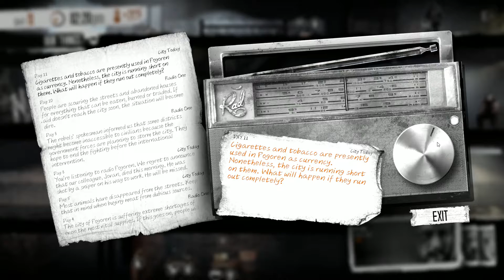This War of Mine: Let's Play Part 8 - Improvements!